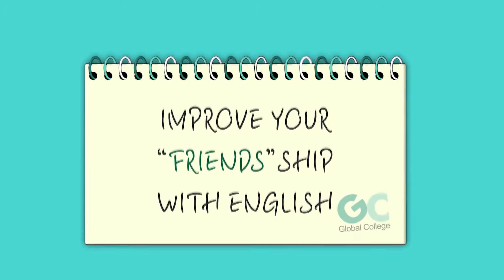어제 공부한 미드영어, 오늘은 구간반복으로 마무으리!(자막있음)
어제 Allan과 함께한 프렌즈 미드영어!
프렌즈 속 표현들을 배웠다면 오늘은 구간반복으로
쉐도잉해 보시기 바랍니다~
자막있으니까 보고 따라해보세요!